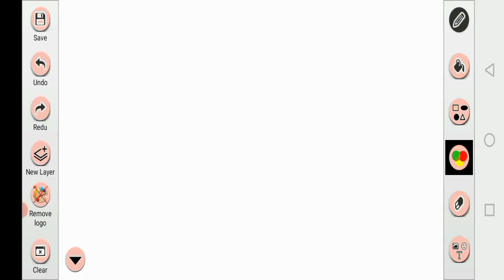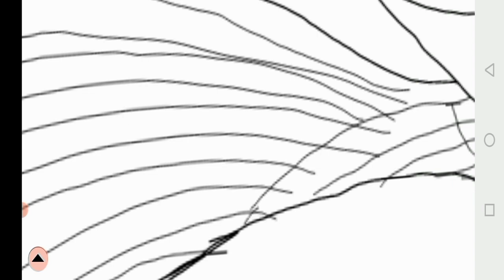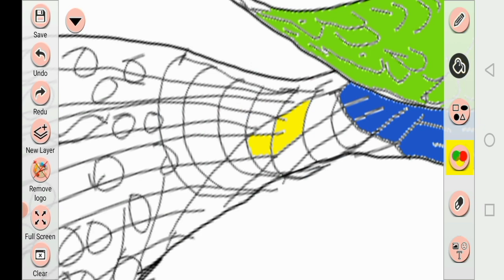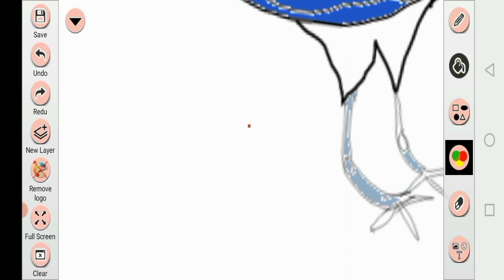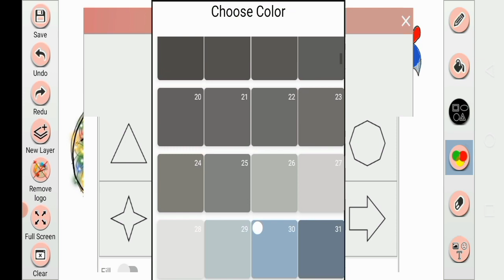how to draw and paint on mobile android app amazing video amazing draw#paint#editing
and like this video and tell me in comment what shaut draw next thank you ,🙏🙏🙏